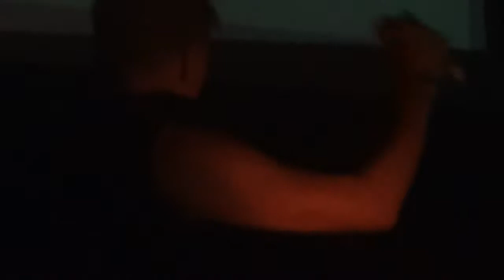Front Line Assembly - Live in London 2017 - Neologic Spasm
One of the best FLA live tracks. Bit of a mishap with the mic cord and drum at the start..